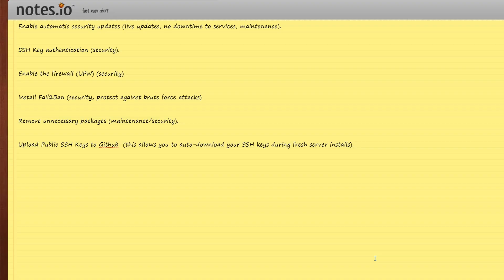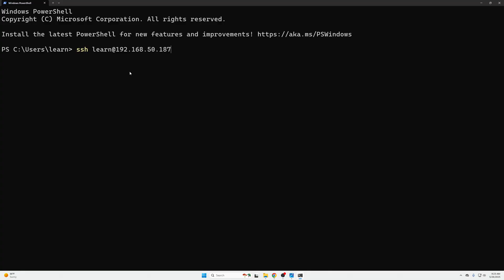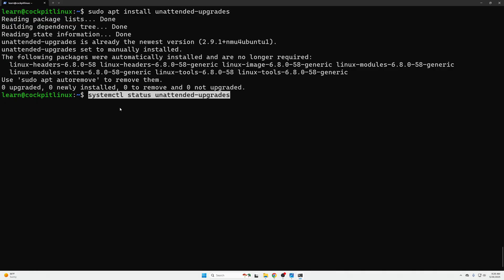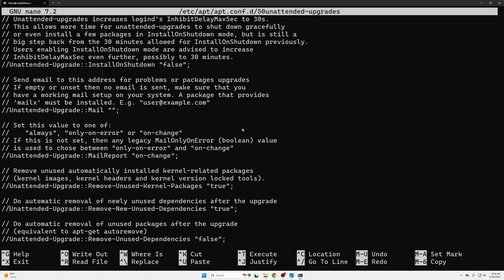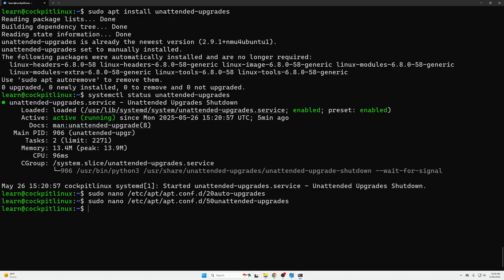Can Automatic Linux Updates Really Prevent 2025 Server Breaches?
Hey guys, Abe here; please see the links below to help you throughout this course. In this video, I will show you how to enable automatic security updates in a Linux server.

Timestamps:
00:00 Intro
00:22 What we are covering in this series
01:07 Enabling Automatic Security Updates in Ubuntu Linux Server